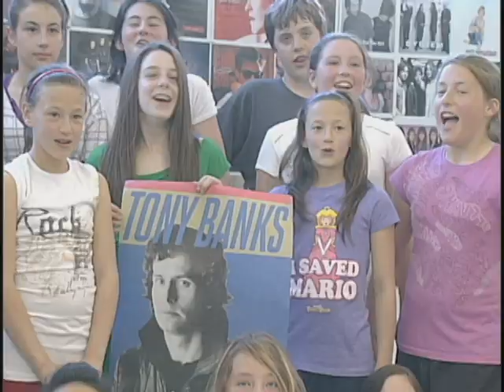A Book For Tony Banks: The Answer